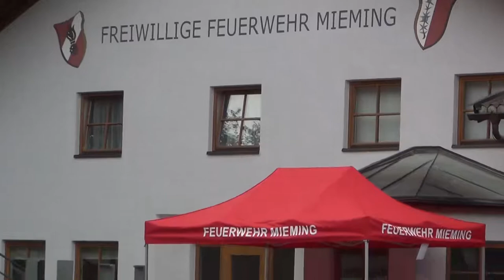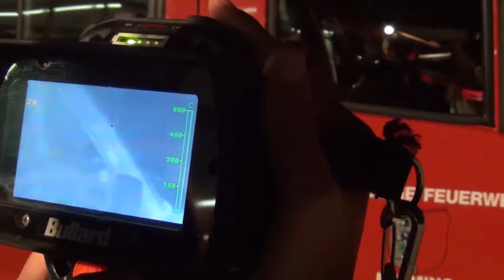Die Lange Nacht Der Feuerwehr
01. September 2012 Die lange Nacht der Freiwilligen Feuerwehr Mieming